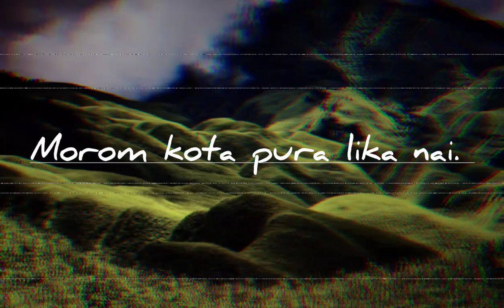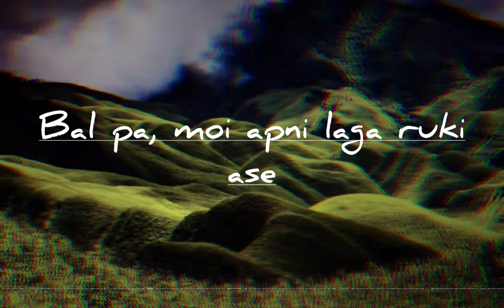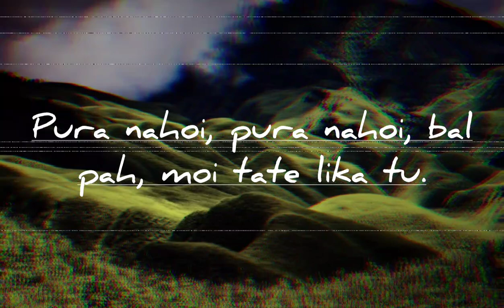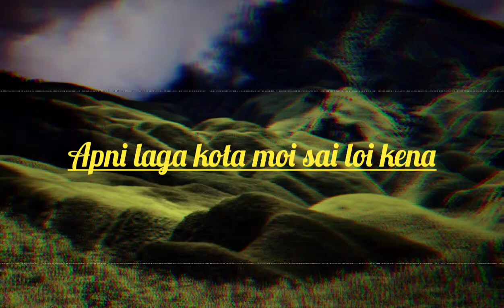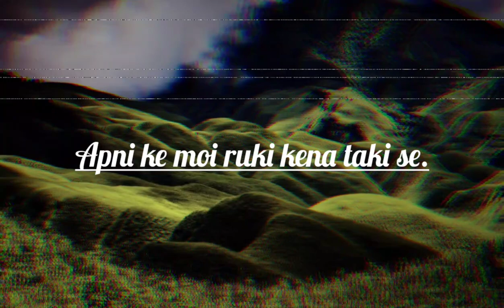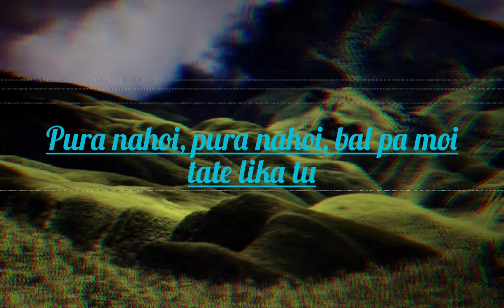Postman ke Letter pattai dise | Lger | 90's Nagamese songs